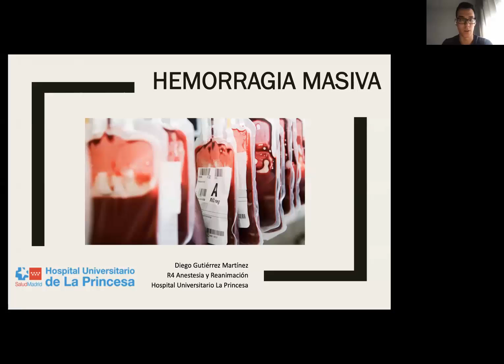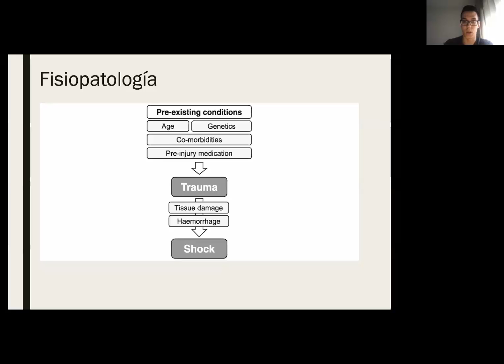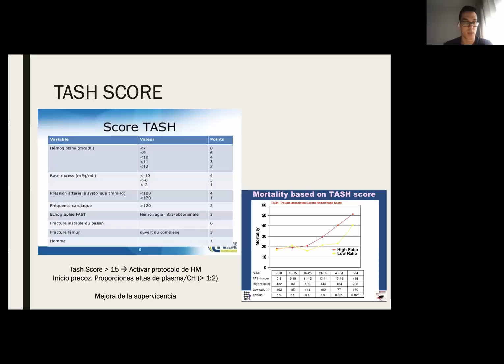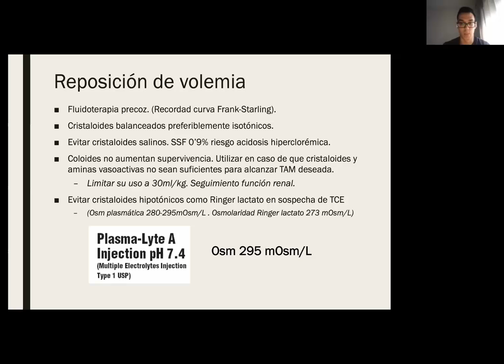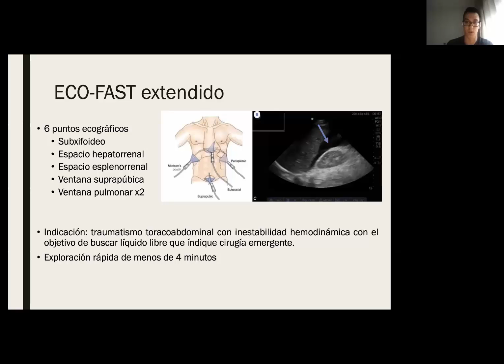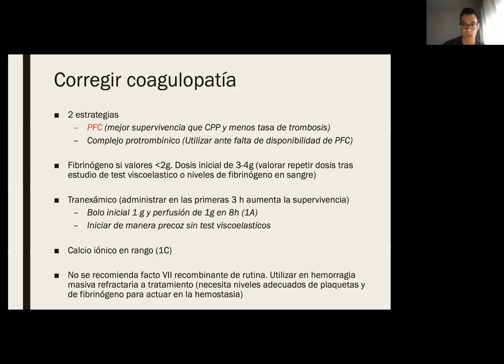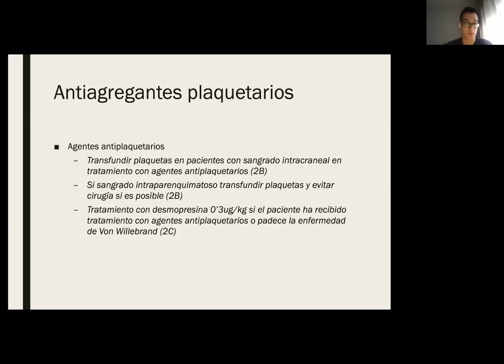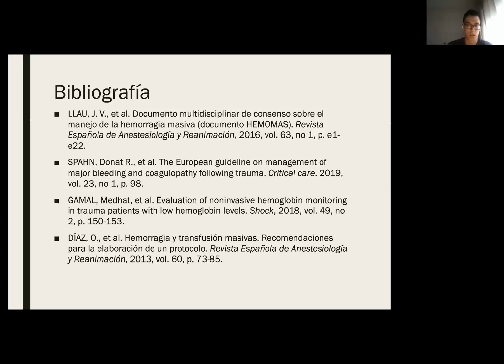Hemorragia masiva en Anestesiología